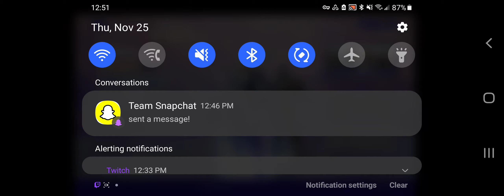playing forntie with cloudd!!